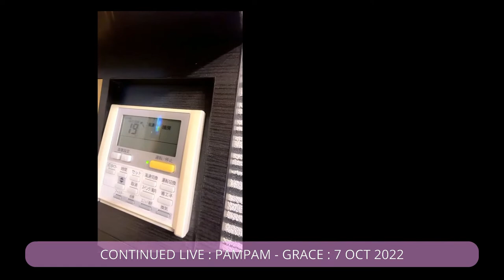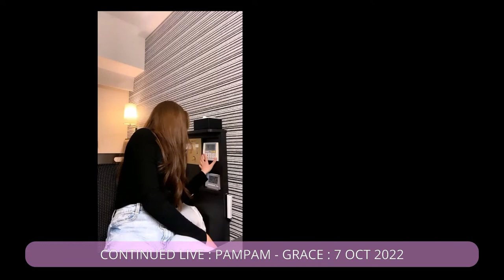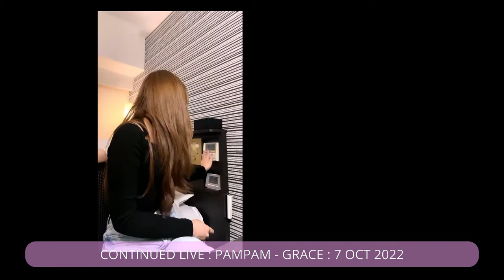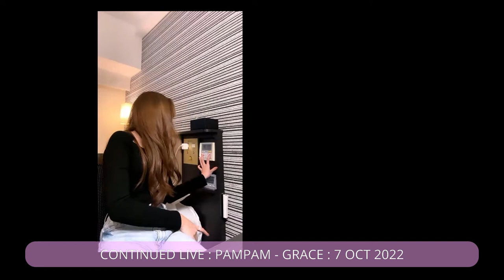"CONTINUED LIVE : PAMPAM-GRACE : 07-10-2022" PAMPAMBNK48 GRACEBNK48 LIVE : 07 OCT 2022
317. 2 TOP VOTE OF  BNK48 LIVE FROM JAPAN
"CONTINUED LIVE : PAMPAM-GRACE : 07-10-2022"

LIVE : 07 OCT 2022